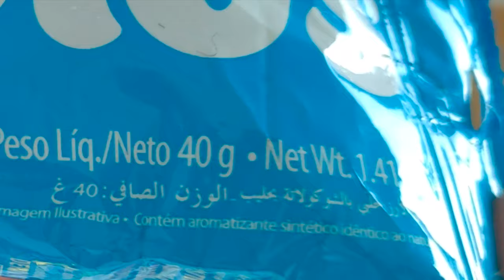PROVANDO DOCES QUE PARECEM SER ÁRABES - Fubá online